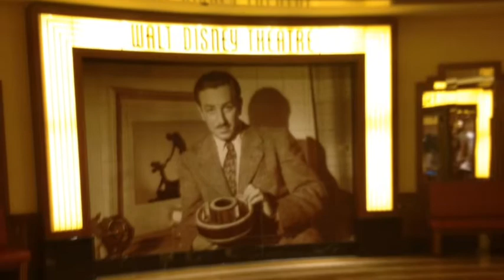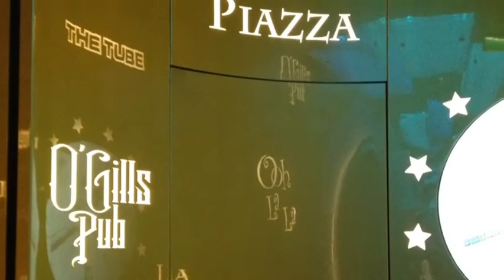Disney Fantasy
Best Cruise Ever